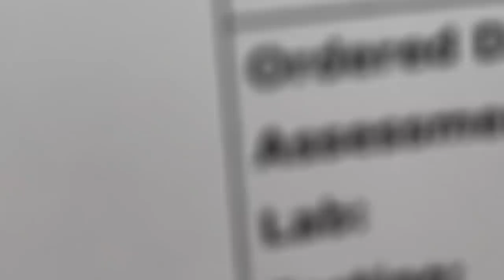Feeling Guilty I Ruined Our Vacation !!! | Vlog | Simple Living Wise Thinking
Feeling Guilty I Ruined Our Vacation !!! | Vlog

Hi friends, in this vlog I have shared that how our vacation trip got ruined.